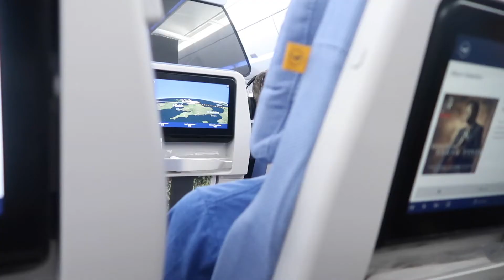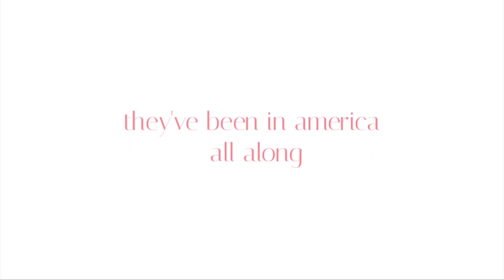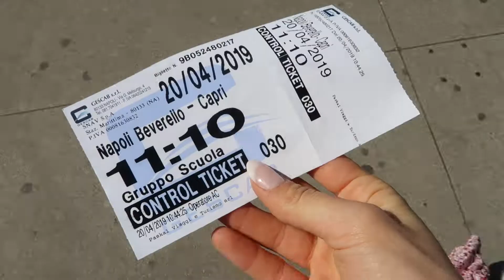TRAVEL VLOG: pt 1 I rome - capri - sorrento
Finally uploading my  vlog to Europe. I have so much footage so I decided to upload the video in two parts. This vlog is all the footage I have from my time in Italy. I never mentioned it, but this was a school trip we did through EF Tours. It was honestly the best trip ever and I hope you guys enjoy!